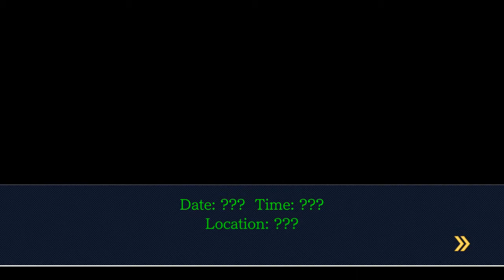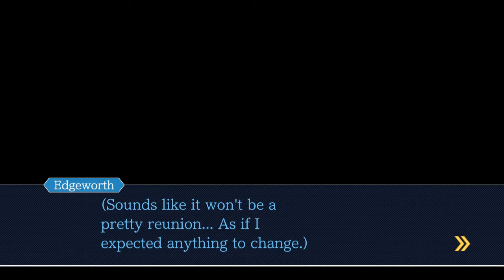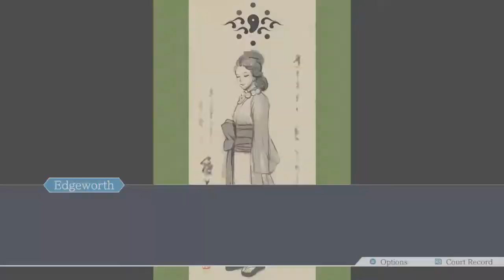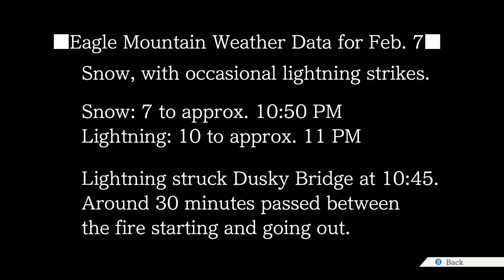Let's Play Phoenix Wright: Trials & Tribulations (24) - Ace Attorney Investigations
Beginning to see how those seeds were planted for the spin-off.

Today in Part 24 of Let's Play Phoenix Wright: Ace Attorney - Trials & Tribulations, we begin the investigation...with someone else (because Phoenix is currently incapacitated).